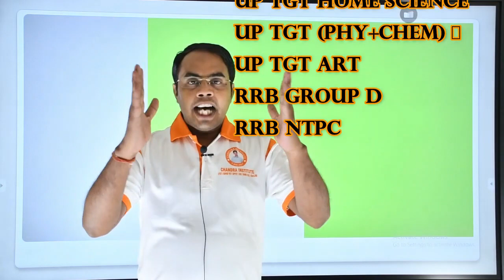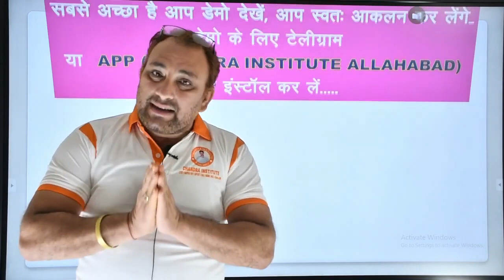गुरु के आशीर्वचन -प्रिय छात्रों ; इस वीडियो को देख लिया तो लाइफ झिंगालाला ...